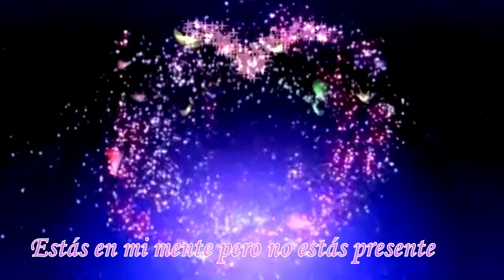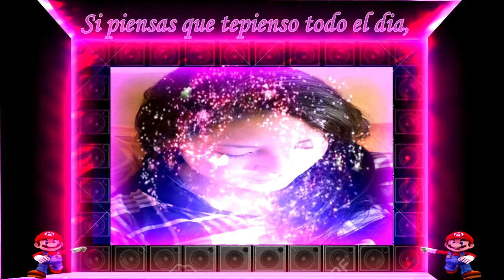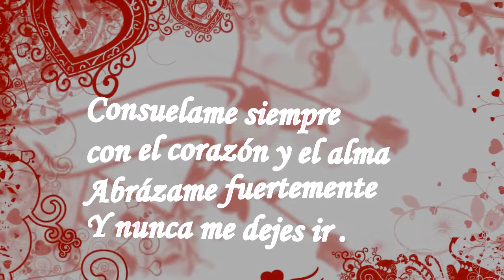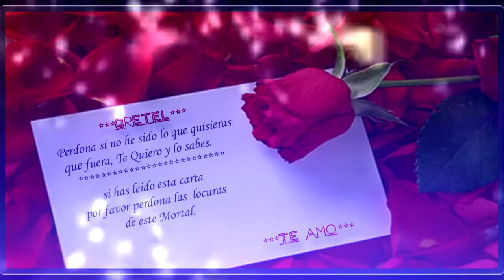Prince Royce Las Cosas Pequeñas(2016)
✿●SI EN EL ULTIMO MOMENTO DE MI VIDA●✿
BAJARA UN ANGEL DEL CIELO Y. ME
OFRECIERA LA VIDA ETERNA O UN MINUTO..
MAS CONTIGO ESCOJERIA UN MINUTO MAS
CON TIGO PORQUE LA VIDA
●✿✿✿✿ ETERNA SIN TI NO EXSISTE✿✿✿●